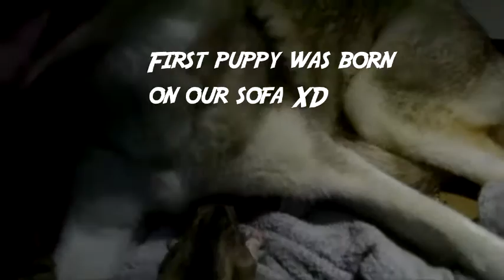Husky in 2nd stage labor and giving birth - 3 puppies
Siberian Husky Whelping
Stage of labor
Giving Birth